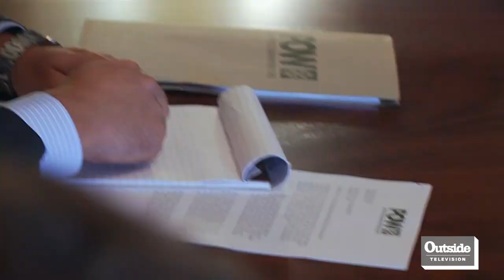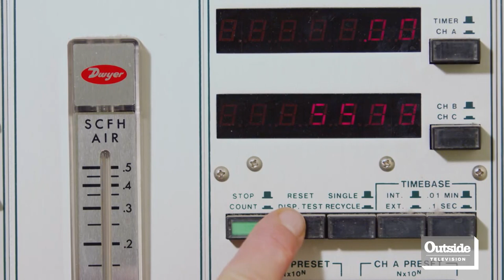Into the Himalaya | Jeremy Jones' Higher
Jeremy Jones heads into the Himalaya with two missions to collect samples for climate change study and, of course, to ride new lines.